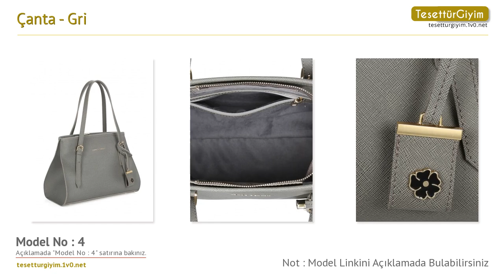Gri Çanta -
Bu senenin omuz çantası modellerini sizler için derledik. Videodaki omuz çantası modelleri hakkında daha detaylı bilgi almak için aşağıdaki bağlantıları kullanabilirsiniz.

Model 1 :
Çanta - Gri - Laura Ashley